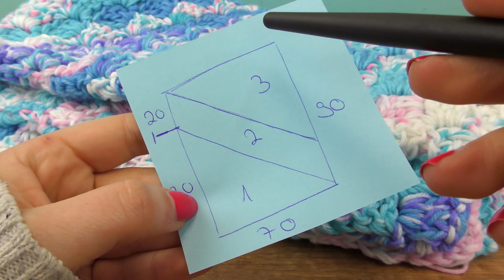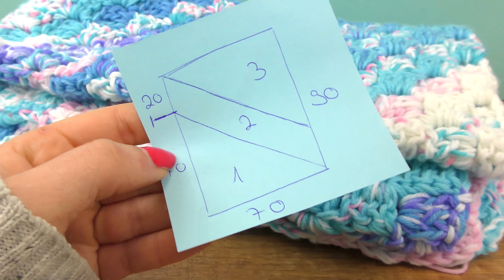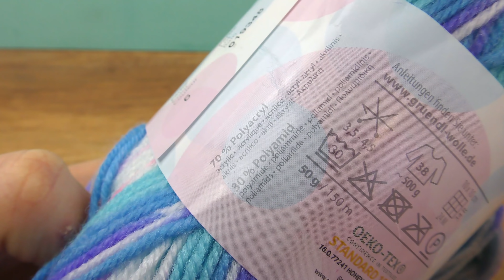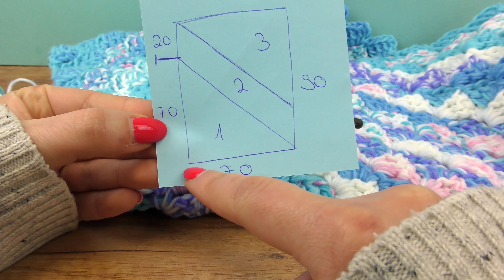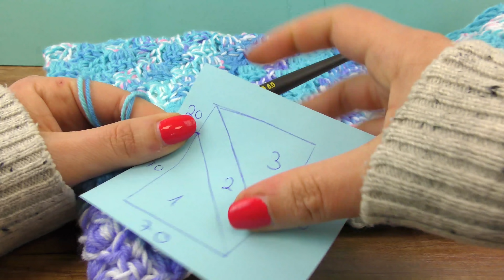Baby Decke Häkeln | 70x90cm | C2C Anleitung | Rosa Blau mit tollem Farbverlauf | Einfache Anleitung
Heute erwartet euch eine weitere, sehr schöne Baby Decke, die ihr ganz einfach selbst häkeln könnt! Alles was ihr dazu benötigt sind Wolle und eine Häkelnadel! Und los gehts! 😊

17320